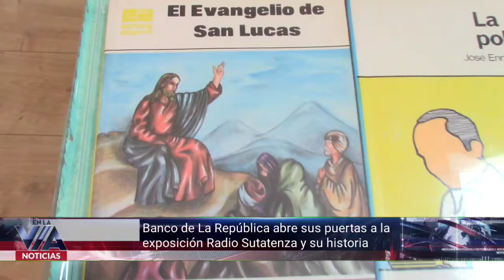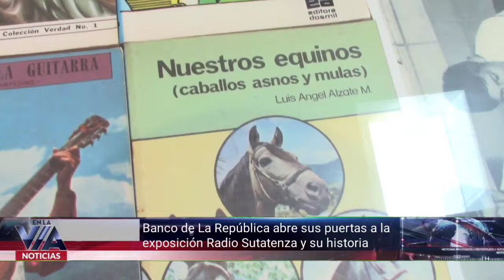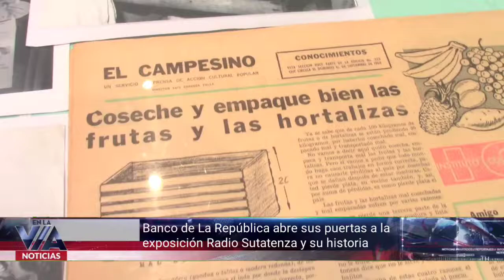Banco de La República abre sus puertas a la exposición Radio Sutatenza y su historia